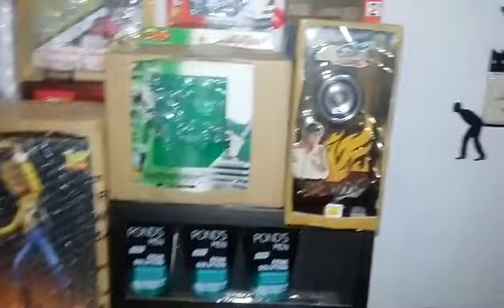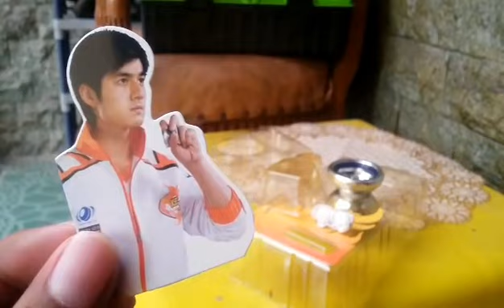GHVLOG Eps51 - Review Yoyo Auldey 673404 Blazing Teens 2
Pagi ini kita akan review satu mainan lama yang cukup hits sekitar tahun 2008,
Yap yoyo dari auldey edisi Blazing Teens 2
Yoyo yg dipakai sama Leon
Sok mangga bisa diliat videonya
Enjoy vlog
Slaam GPD